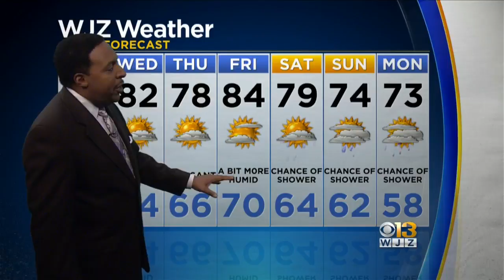Tim Williams Has Your Monday Evening Forecast